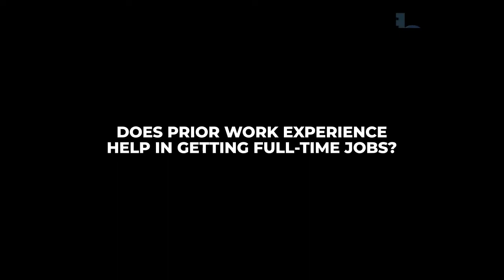MS in CS at University of Massachusetts Amherst | Career Fairs at UMass Amherst.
Meet Khoshrav, a Collegepond Alumnus and graduate of University of Massachusetts Amherst. He shares with you crucial firsthand information about career options after completing your degree from UMA... right from developing resume, internship opportunities, career fairs, average salaries, securing a full-time job, and more.